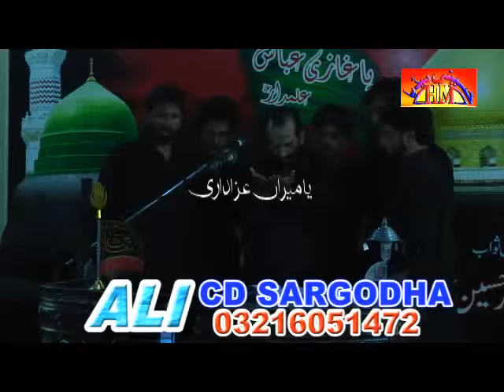Zakir Zuriyat Imran 3rd Muharram 2015-16 | Sargodha (Punjab,Pakistan)